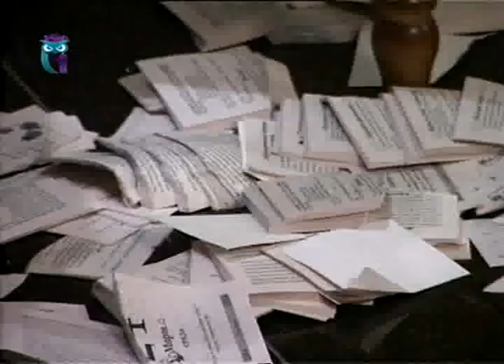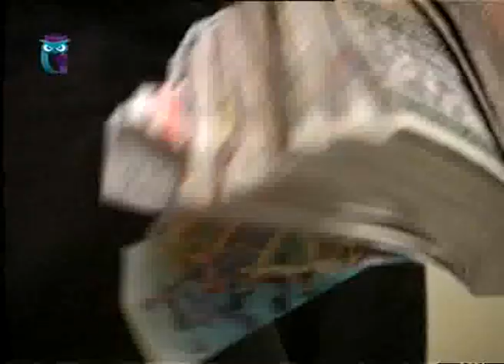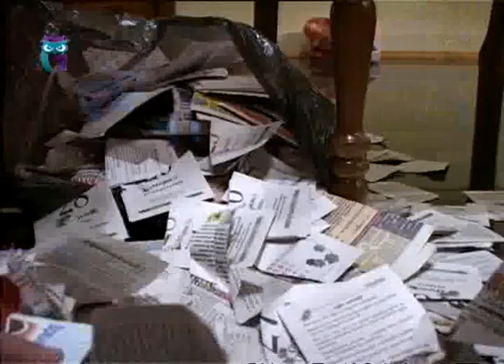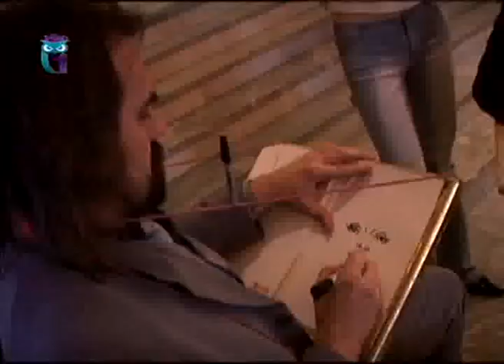Рекордсмен. Книга рекордов гиннеса. Передача 3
Эфир 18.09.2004. Образование для всех. Первый образовательный канал. Другие передачи "Рекордсмен" смотрите на